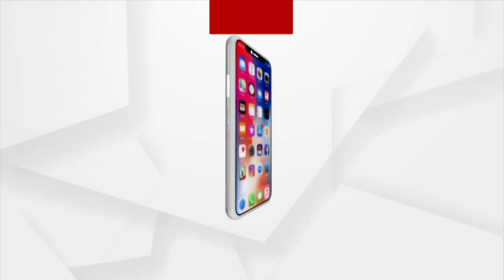Bhakti: Bhabare Bhagabata | EP - 161 | Argus News